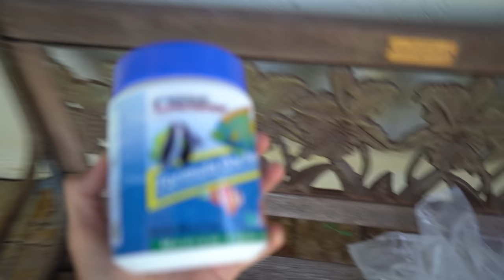I Bought the Most EXPENSIVE Fish I could find... *unknown fish found*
Get Your Fish Guy Gear Now!

What's up everybody! In todays video I buy the most expensive fish I could find for my saltwater pond! I hope you all enjoy!

FishGuyJack
the_fishguys